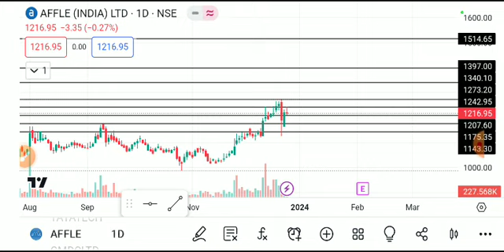affle share latest news today, affle share analysis, affle share target